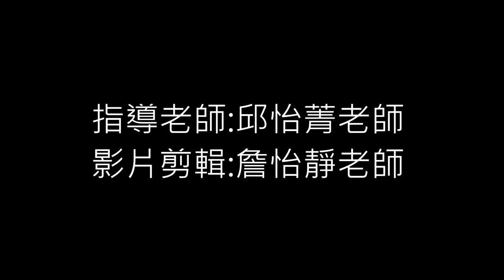CHI-20210183_M 落葉小幫手